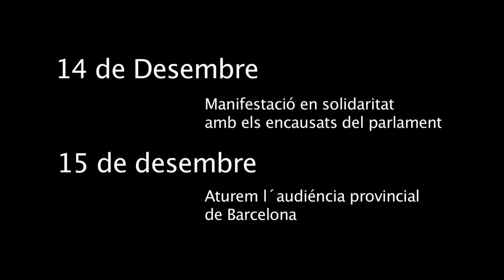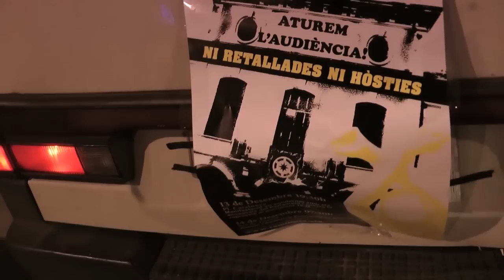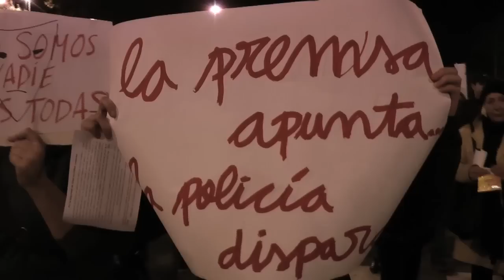Aturem l'Audiència! 13d i 14d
13 i 14 de desembre: 'Aturem l'Audiència' en suport als encausats del 15J

Aturem l'Audiència, 13 i 14 de desembre
Amb motiu de la presa de declaració als diputats pels fets ocorreguts al Parlament del 15D, que tindrà lloc el proper dimecres 14 de desembre de 2011 a l'Audiència Provincial de Barcelona, des del Grup de Treball 15Mlliure es convoquen diverses mobilitzacions de suport i solidaritat amb les companyes i companys detinguts.
El 14 de desembre l'Audiència Nacional es trasllada a Catalunya. Tots els protagonistes que estan intentant criminalitzar el moviment 15M, abanderats pel sindicat feixista Manos Limpias i seguits pel jutge Eloy Velasco i la fiscal Teresa Sandoval, vénen a prendre declaració als diputats del Parlament denunciants pels fets ocorreguts el 15 de juny.

Totes recordem aquell dia. Milers de persones sortint al carrer per protestar en la mateixa cara dels polítics contra les seves retallades socials. Aquell dia vam passar de la indignació a la acció i ens van témer. Així que com a càstig, quatre mesos després 20 persones van ser detingudes i citades per declarar a Madrid per ordre del jutge de l'Audiència Nacional com a conseqüència d'aquells fets.

Però nosaltres no ens callem davant els seus càstigs, de manera que el 14 de desembre tenim l'oportunitat de cridar ben alt i ben clar que JO TAMBÉ ERA AL PARLAMENT i que, si cal, ho tornarem a fer, per tornar a dir-los de nou a la seva cara que no aprovem les seves retallades socials, que no els volem i que no els necessitem.

El 14 de desembre tenim l'oportunitat de demostrar un altre cop la nostra solidaritat amb les companyes i companys detinguts pels fets del Parlament i no només amb elles, sinó amb tota la gent que està patint la repressió per portar a la pràctica les seves idees, ja sigui parant desnonaments o ocupant habitatges pels desnonats, tallant carrers o fent acampades a les places, ocupant hospitals o fent protestes laborals...

Ens sobren els motius per a prendre el carrer un cop més.

13 de desembre 19:30h.
Pl. Catalunya
Manifestació en solidaritat amb els encausats del Parlament i contra la repressió al moviment 15M
Recorregut: Pl. Catalunya, Fontanella, Via Laietana, Marquès d'Argentera, Pg. Picasso i Pg. Lluís Companys.

14 de desembre 07:30h.
Arc de Triomf
Aturem l'Audiència Provincial de Barcelona
Perquè ja hem passat de la indignació a l'acció. Perquè juntes ho podem tot!

Tots i totes som 15-M. Jo també era al Parlament!